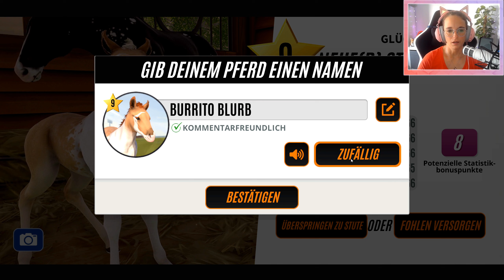Ein neues Fleckentier!😍 🏇 Rival Stars PC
Ein neues Fleckentier!😍 🏇 Rival Stars PC mit Kaddi [DEUTSCH]

Spiele Rival Stars Horse Racing, um herrliche Pferderennen zu erleben. Stelle das Vermächtnis deiner Familie wieder her und werde Champion! Von der Koppel bis zum Siegerkreis – reite auf legendären Rennbahnen rund um die Welt, erwirb Prestige und klettere die Ranglisten hinauf. Wähle deinen Spielstil und bewähre dich als Züchter, Pferdetrainer, Rennmanager, Jockey und noch mehr. Du bist der Boss – verwalte eine Ranch und entscheide, wann investiert wird, Anlagen verbessert oder neue Helfer eingestellt werden. Was wirst du aus dem Geschenk deines Großvaters machen?

5 Festplatten:
1x SSD M.2 von Samsung 500GB (System + Aufnahmetools)
1x SSD von Samsung 256GB
1x SSD von Samsung 500GB für 4k Aufnahmen
1x HDD 3TB
1x HDD 1TB nur für Aufnahmen

Mein Zubehör:
Monitor: Acer Predator XB1 32"
2ter Monitor: Acer GD245HQ 23"